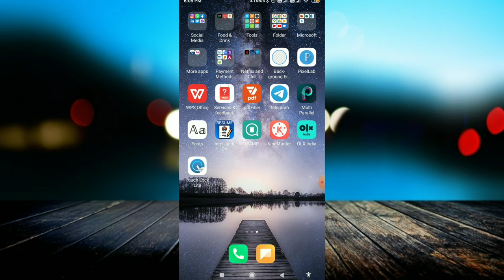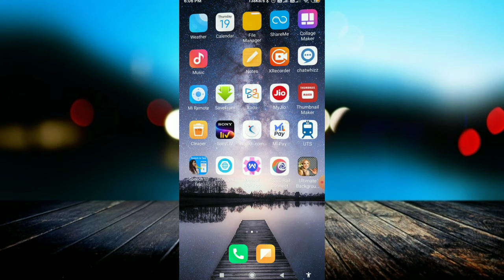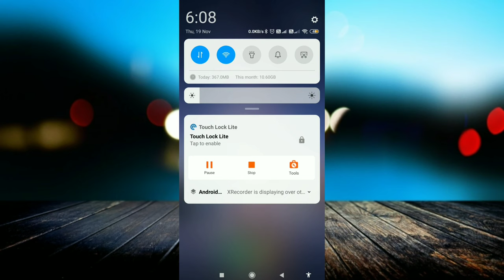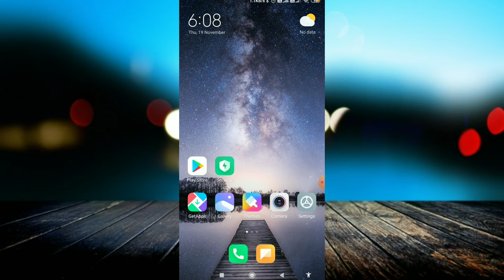वाह यार कमाल की App है | वाह यार! इस App ने तो कमाल कर दिया | Touch Lock App | Lock Your Screen